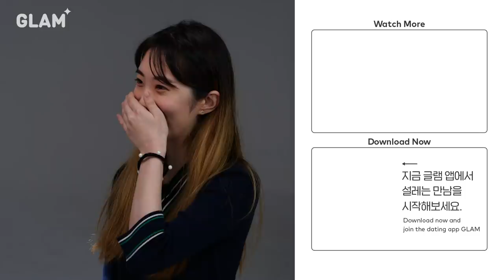공대남과 모태솔로녀가 소개팅을 한다면?[서바이벌 소개팅 콘텐츠 / 셀렉팅 - 남자편 EP.02]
이상형에 맞는 연인을 만나기 위해 '선택'을 해야 한다면
우리는 얼마나 옳은 판단을 할 수 있을까?